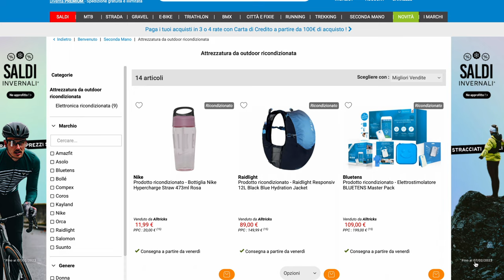5 ERRORI da non fare al primo BIVACCO INVERNALE ❄️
Bivacco invernale: come affrontarlo?

In questo nuovo video vi parlo dei 5 errori più comuni che può fare chi si approccia a bivaccare per la prima volta nella stagione invernale.

L'inverno si sa, può essere insidioso, ma con alcune accortezze, potrete godervi una bellissima esperienza anche a basse temperature.

Se vorreste fare il vostro primo bivacco invernale o se cercate suggerimenti utili per migliorarvi, non vi resta che guardare il video.
Buona visione!